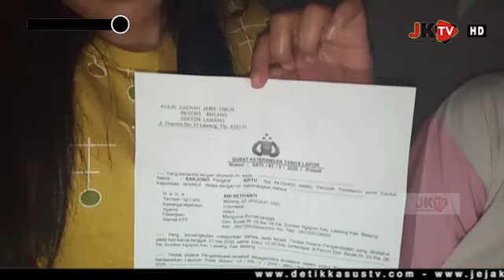Tukinem Korban Penganiayaan Minta Polsek Lawang Segera Tangkap Pelaku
Jejakkasustv.com | Malang - Jawa Timur. Penanggung Jawab: Supriyanto alias Pria Sakti, Pimpinan Redaksi Media Jejakkasus.info - Jejakkasustv.com - Detikkasus.com Dan Ketua Umum Generasi Muda Indonesia Cerdas Anti Korupsi (Gmicak). Telpon : 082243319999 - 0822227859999.